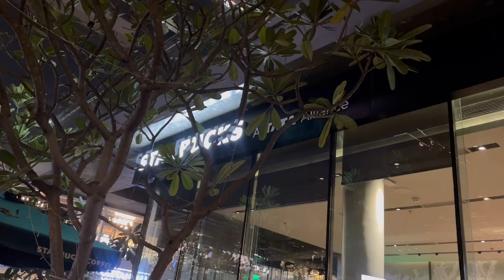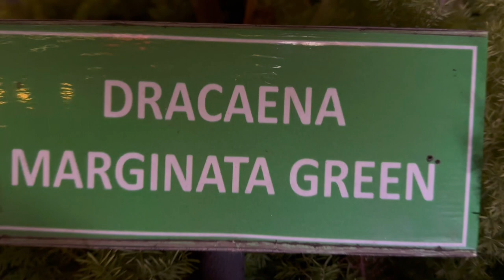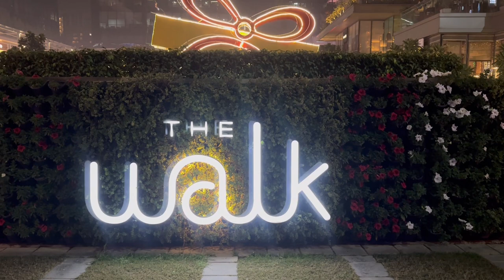Worldmark Gurgaon Tour ~ Sector 65 ~ Night View